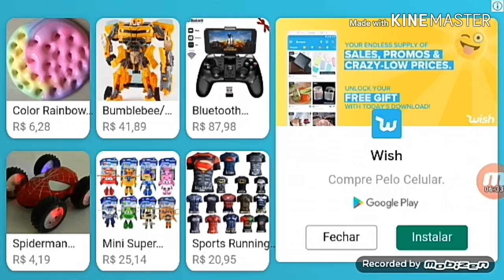jogo esquecido[volv city truck Simulator]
EDITOR:KINE MASTER
GRAVADOR:MOBIZEN

💬deixe comentários✔

👇Canais parceiros👇
QRA Lazzarin
BIELTV20 gamer

Me ajudem a bater 130 inscritos😃!!!

É nois tamo junto falooou✌